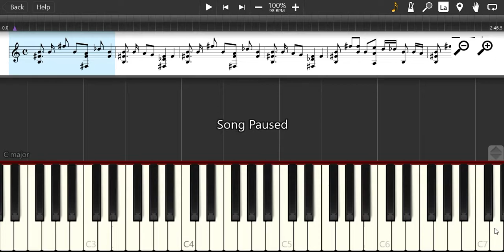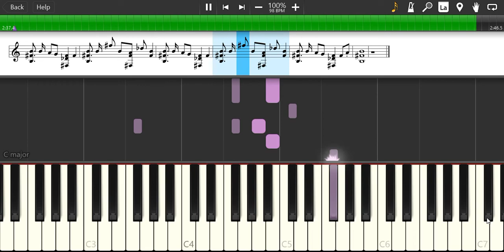Piano Sheet - Deepwater (World of Warcraft) Ost | Cover Tutorial Piano Lesson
Deepwater (World of Warcraft)

Composer(s): David Arkenstone, Derek Duke, Jason Hayes
- Deepwater      from World of Warcraft

guitar arrangement by Diralark (I play it with capo 2)

This is the result of converting the guitar into a piano version.
ini adalah hasil dari konversi guitar diubaah menjadi versi piano.

Piano Sheet, Tutorial, sheet, Melody, rhythm, Melody, music, Instrumen, tabs on screen, notes, cover, Belajar Piano. Lesson, Tab Pro.